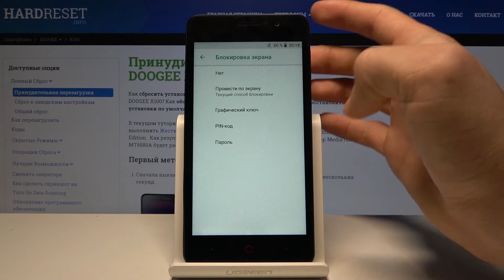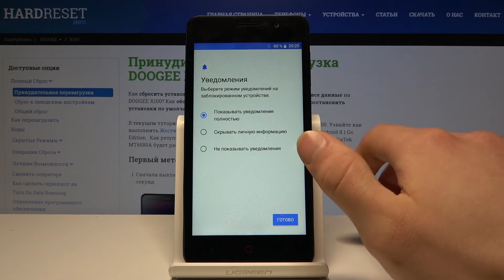Как установить блокировку на Doogee X100 — Безопасность устройства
Ещё больше о данном телефоне Вы сможете найти у нас на сайте
Для того, чтобы обезопасить своё устройство, Вам наверняка стоит установить блокировку на него. В данном видео мы покажем и объясним, что нужно делать и куда входить для того, чтобы установить блокировку экрана на телефоне Doogee X100.

Как добавить блокировку экрана на Doogee X100? Как поставить пароль на Doogee X100? Как установить графический ключ на Doogee X100? Как настроить пин-код на Doogee X100?